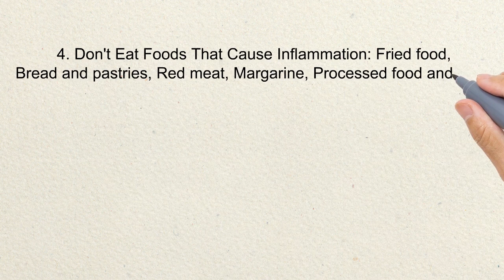Exercises For Vertigo - Foods to Avoid With Vertigo Symptoms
Making some modifications to your diet may be helpful, avoiding foods that trigger vertigo or control the symptoms. Your inner ear maintains a constant volume and concentration of sodium, potassium, chloride and other electrolytes that help with your balance. Managing your diet could not only help regulate this fluid balance, but could provide valuable antioxidants and foods that have an anti-inflammatory effect on your body to help treat your underlying condition.
1. Limit Caffeine: coffee, tea, chocolate, energy drinks and soda,
2. Reduce Salt Intake: Chips, Cheese, Popcorn, Pickles, Soy sauce, Canned foods
3. Alcohol Is a No-No: Alcohol is known to worsen dizziness, sense of balance and nausea if you are prone to vertigo
4. Don't Eat Foods That Cause Inflammation: Fried food, Bread and pastries, Red meat, Margarine, Processed food and meat
5. Forgo Sugary Foods: choose complex sugars found in legumes, whole grains, potatoes and vegetables, and omit: Table sugar, Brown sugar, Honey, Maple syrup, Corn syrup
6. Don't Eat Foods Containing Tyramine: include: Red wine, Chicken liver, Smoked meats, Chocolate